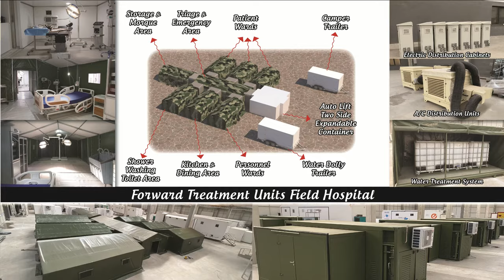Optima Technic Military Field Hospitals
We shipped Military Field Hospitals to Philippines...